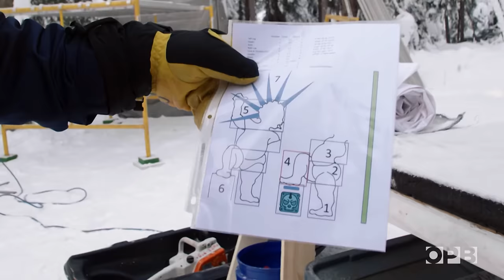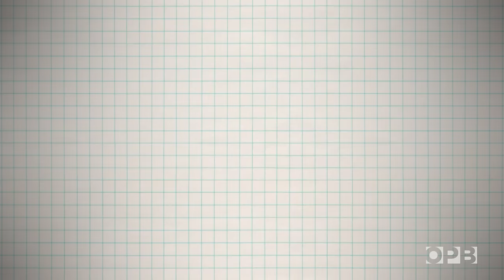How an ice carving world champion makes two-story sculptures | Oregon Field Guide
A team of artists from Oregon competed in one of the world’s largest ice sculpting contests.

The competition is fierce at the World Ice Art Championships in Fairbanks, Alaska. Join the journey of one chef and his team from coastal Oregon as they chisel and chainsaw a massive, 18-foot tall “Punk Baby” ice sculpture into a glistening wonder. Will it win the crown?